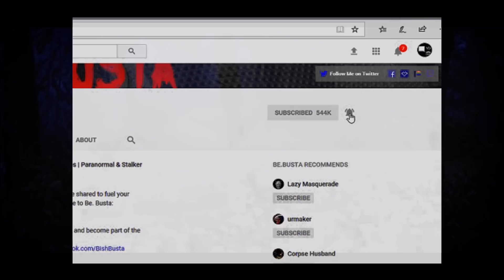Scary Stories | True Scary Horror Stories | Reddit Let's Not Meet And Others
B)